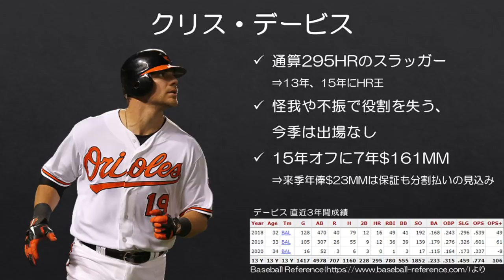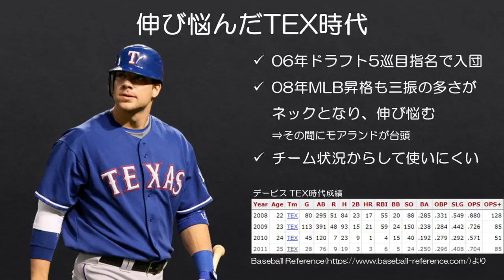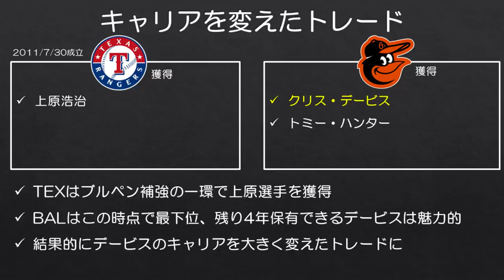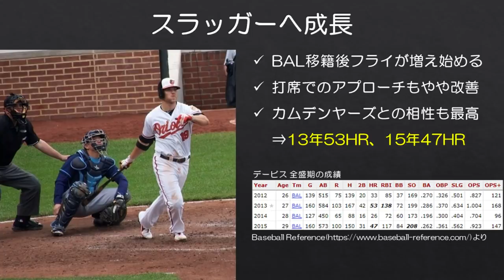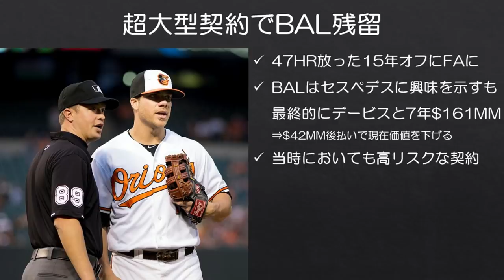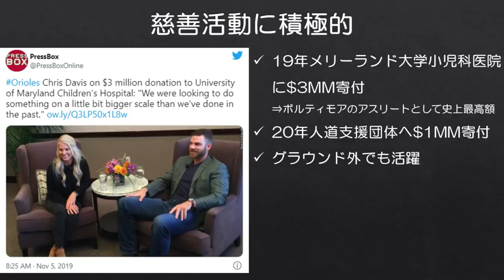【MLB】元HR王クリス・デービス、突然の現役引退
現地8/12にオリオールズのクリス・デービスが現役引退を表明しました。来季まで契約が残っており、かつシーズン真っ只中でしたので、このタイミングはちょっと予想していませんでした。

■個人的に最も理解が追いつかなかったHR
Davis launches a walk-off homer for 4-3 win